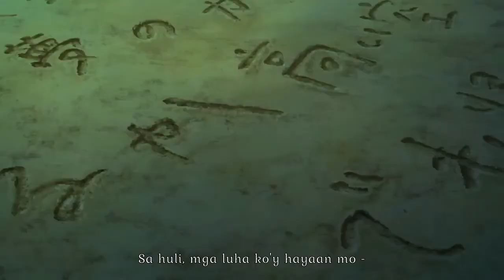【Kagamine Rin V4x】Returns ☆ Tagalog VOCALOID Cover【AlyxZiel】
【Nararamdaman at awit ay magbabalik】

So yeah I'mma make constant BanDori covers for the meantime. And this time it's Returns by Poppin' Party. As with my other covers, expect to hear and see errors throughout the cover.

Sorry if I used Rin as main vocals if you think Rin's voice doesn't fit as Kasumi. They just have the same power and softness but still, Rin has her squeaky voice that I can't easily get rid of.

So yeah, spoiler alert for the peeps who haven't seen the Bandori anime yet, this song serves as an important element in the Season 2 of the anime series.

A song of friendship and struggles, this song sums up the challenges PoPiPa faced.

Vocals: Kagamine Rin V4x
Chorus: Kagamine Len V4x, Hatsune Miku V4x, Megurine Luka V4x, Megpoid GUMI V3
Original music by: Poppin' Party
Tagalog Lyrics by: AlyxZiel
Video: BanGDream! 2nd Season
Video Compilation: AzziQin

Lyrics:

Sa ating pagkahiwalay - kung saan nag-umpisa
Ang anyo ng pangarap ay unting nakikita na
Kay ganda na kalangitan - tayo'y nakatingala
Lugar na'ting babalikan - kung saan nagsimula

Kung ga'no nahiwalay - ganoon din paano natin hahagkan
At sa panahon na ganito - dinadalangin ay ikaw
Makilala at mahagkan ko
Ang awitin...

Kahit kumikinang man ang kalangitan (Starry sky)
May isang bituin na atin nang aabutin ngayon
Walang dahilan para ikaw ay malumbay (naririto)
Ang hinaharap sabay-sabay nating aabutin

Ang awitin na ito'y magbabalik (Ang bukas mo)
Minsan muli, oh awitin mo - bigyan ng himig
Gamit lamang ang iyong tanging damdamin (Ang bukas mo)
Ang magpakailan naging unti ating hinaharap

Ang bukas na maaari pa nating mahagkan
Ang kahapon na maaari nang malimutan
Ang sarili sa salamin, akin nang pinagmasdan
"Sino ka nga bang talaga?" aking katanungan

Sa dinami ng tao ako ay naghahanap, ako ay tumalon
Sa sarili tatanggalin ang kasinungalingan
At ngayon, panaginip ay tutuparin
Ipapakita...

Kahit kay lawak man nitong kalangitan (Forever Sky)
May isang lugar na atin nang lalakbayin ngayon
Kahit naliligaw dito sa kawalan (Endless Story)
Ang mga piraso ng "kahapon", pupulutin na

Panahon at awit ay magbabalik (Minsan muli)
Ala-ala at panaginip ay unting nagsama
Ang magpakailan at himala, may katuparan na

Sa likod ng huling pinto ay nakikita ko kinang ng iyong ngiti
Ang puso'y tumitibok ng kay bilis, oh bakit?
Sa huli, mga luha ko'y hayaan mo -
na tumulo.

Sa pangangatog ko sa lamig nitong ulan (Forever Rain)
May isang pangarap na nagsisilbing init ngayon
Kahit na ano pa man ating haharapin (I'll never change)
Ang "ngayon" nitong pangarap atin pang itutuloy

Ang awitin na ito'y magbabalik ('Di na muli)
'Di iiwan pa, magkasama na, 'di hahayaan
'Pag naliligaw, kahit ilan pang ulit (Pangarap na)
Awiting ito, tanging dito - ako'y magbabalik...

Arigatou...